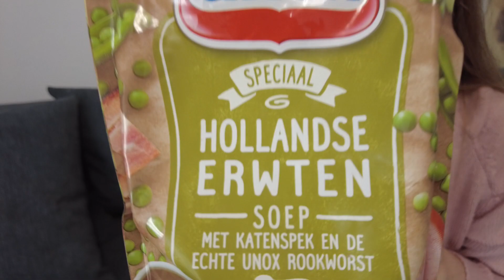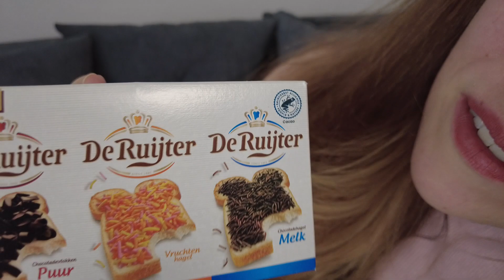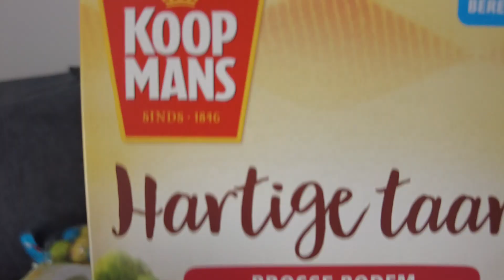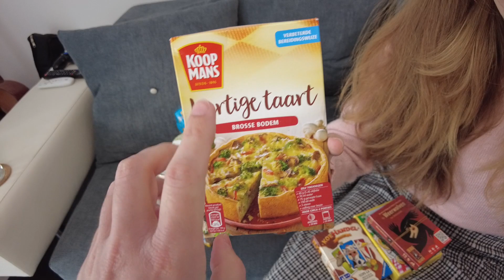CADOURI DIN OLANDA UNBOXING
◾️-SOCIAL MEDIA-◾️

Aveti grija de voi si va pupam,

George si Claire